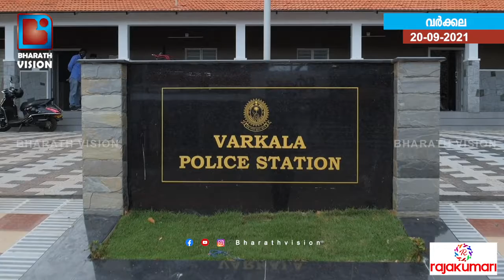വിദേശവനിതയ്‌ക്ക് നേരെ അതിക്രമം, വർക്കല സ്വദേശി അറസ്റ്റിൽ...